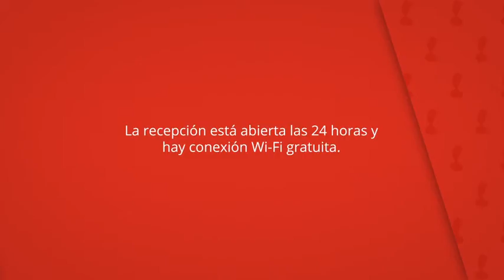Hotel Verona, Puertollano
La recepción está abierta las 24 horas y
hay conexión Wi-Fi gratuita.

El hotel alberga un bar y un restaurante
especializado en carnes a la parrilla.